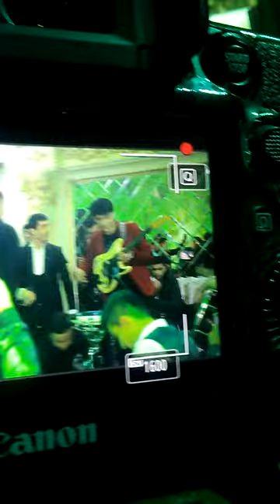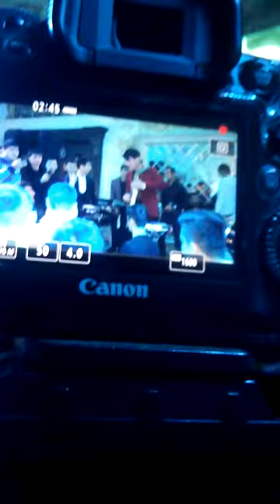Jasur Narzikulov vs Dilmurod Nasimov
Samarkand to'y 2019